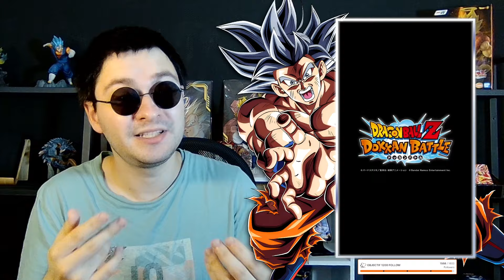⚠️ 2e INDICE MDL: BROLY LR ARRIVE ?!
BROLY ou ARC ENFANT teasé pour la Célébration Mondiale 2024 ? On théorise ça en vidéo !